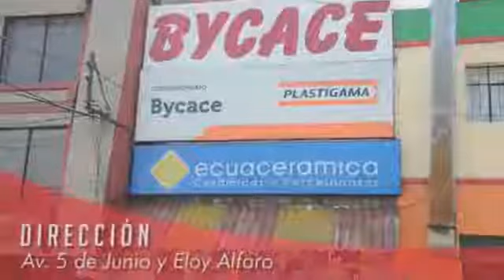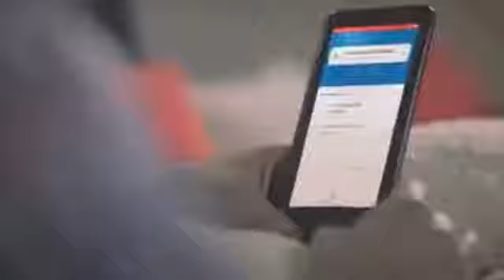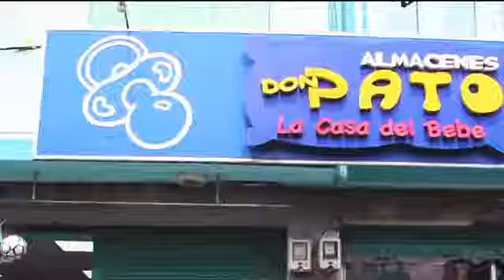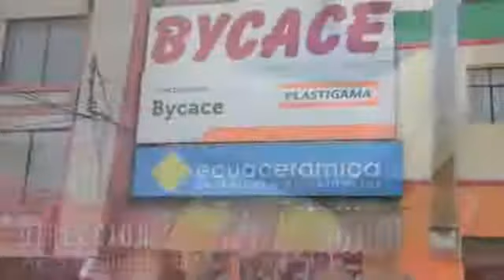01 OCT JESSY TOVAR